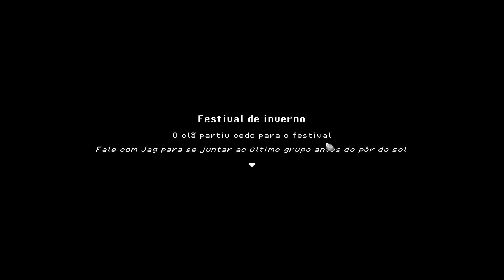Roots of Pacha Dia 11 Inverno - Evento de Inverno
Playzinha Roots of Pacha.